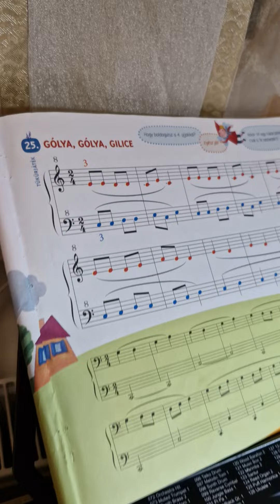Gólya gólya gilice, zongoralecke, Etude 255 zongora játék.❤️